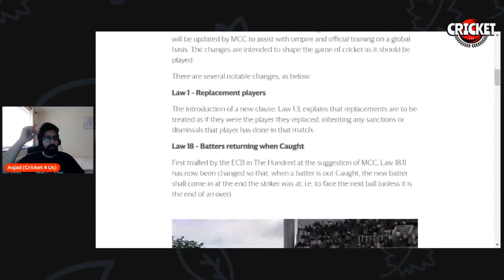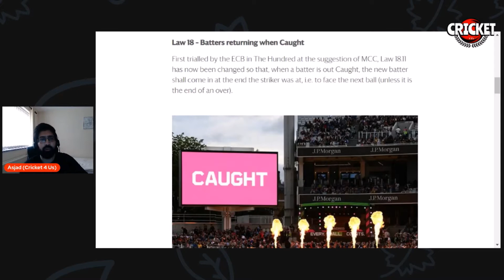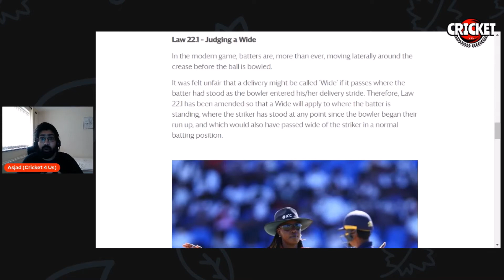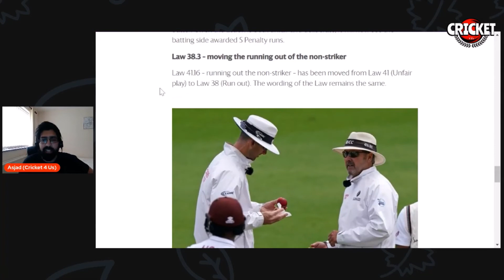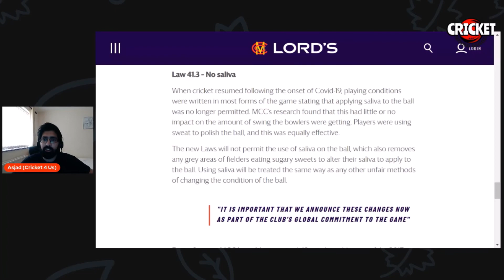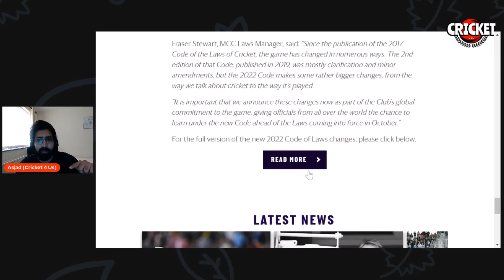Laws of Cricket CHANGED | Mankad is still LEGAL | Wide rule reverted back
In this video I go through my initial thoughts of the changes and reclassifications that will come into play from the 1st of October 2022 in the game of cricket. Highlighted by the MCC.
Cricket's seven new laws | Cricket rules explained
Laws of Cricket CHANGED | Mankad reclassified | The Hundred Rules apply

You can make requests as always. If you are a Patron for £1 or £2, your requests will be heard much louder. The likelihood of them being heard within 7-14 days and posted increase dramatically. Support Cricket 4 Us in a great way by becoming a Patron: